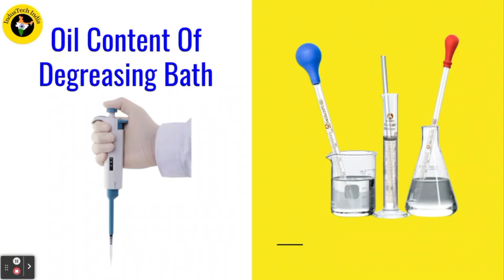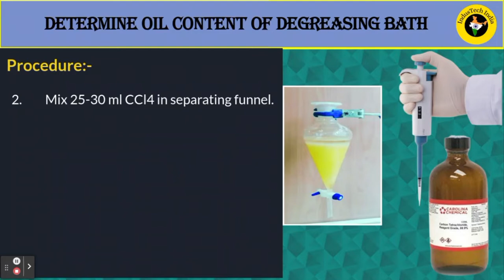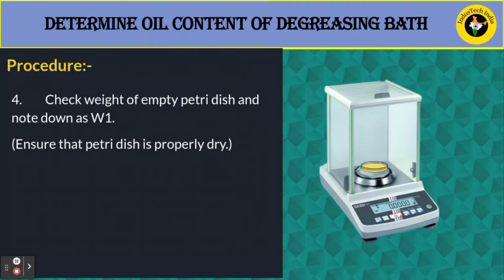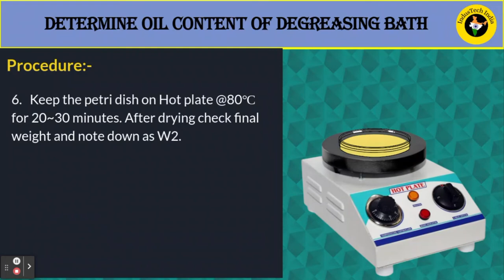How To Check Oil Content Of Degreasing Bath I 🔥 (हिन्दी में देखें) 🔥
नमस्कार दोस्तों।

इस video में हम देखेंगे "Oil Content Of Degreasing Bath" के बारे में ।

उम्मीद करता हूँ आप सभी को यह video पसंद आएगी।

अन्य सभी वीडियो को देखने के लिए नीचे दिए हुए लिंक पर क्लिक करें । :-